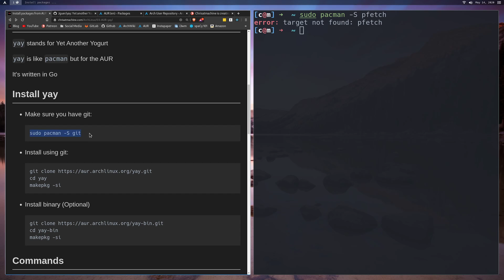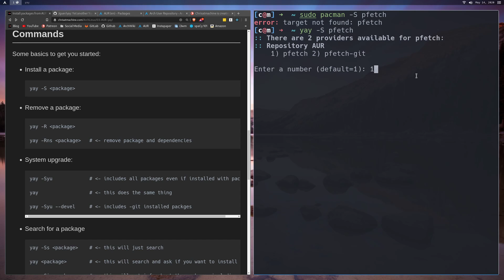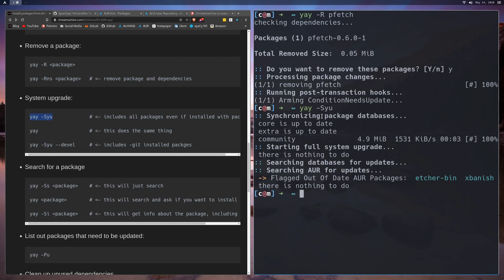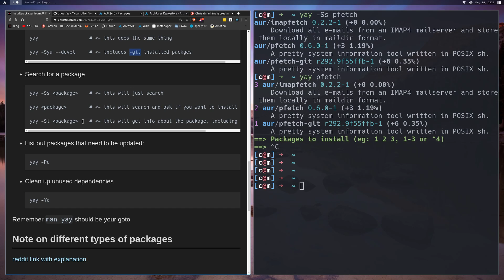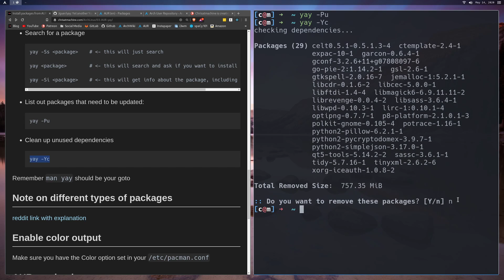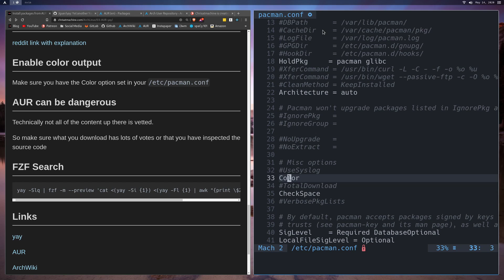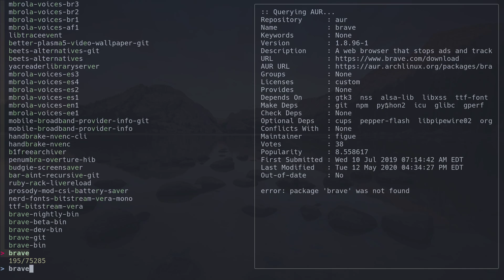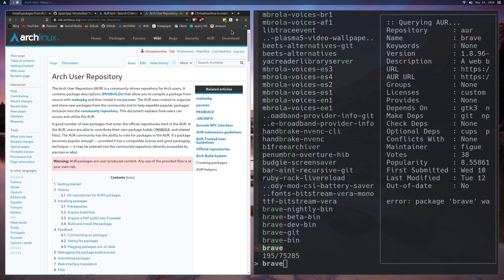Arch Linux - Installing packages from the AUR using yay